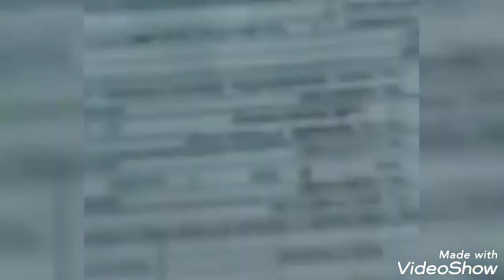🌍DAY 7 QUARANTINE IN WOODLAND HOTEL |TIME TO SWABTEST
Guys very organized po ang mga taga  owwa at mababait naman sila.